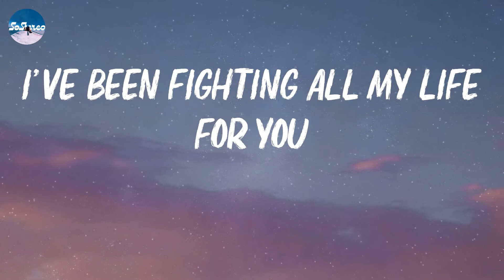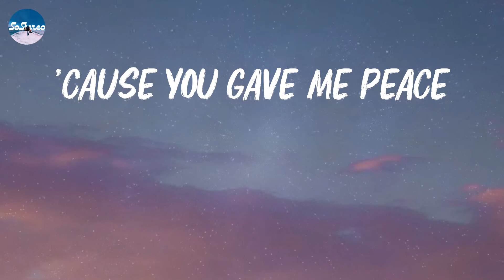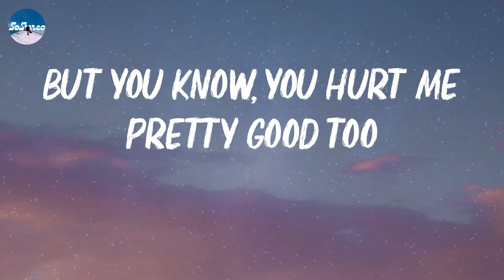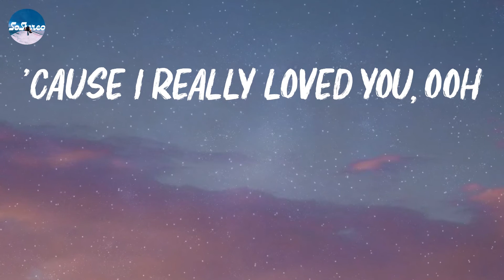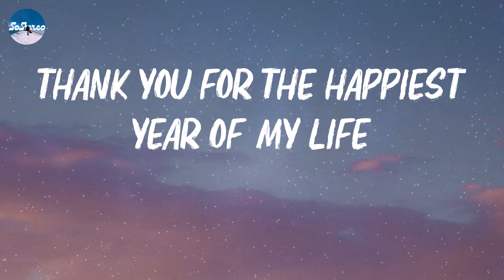Jaymes Young - Happiest Year (Lyrics)